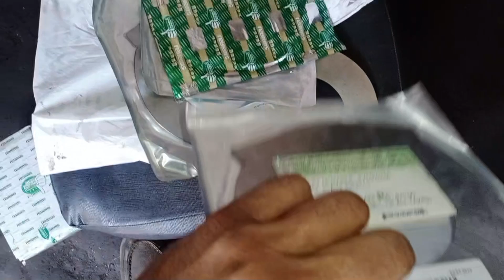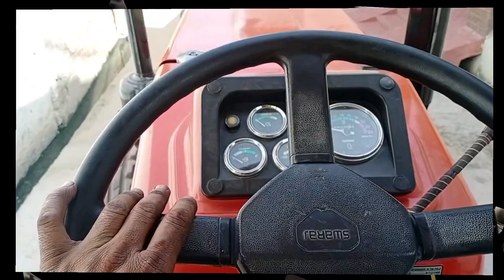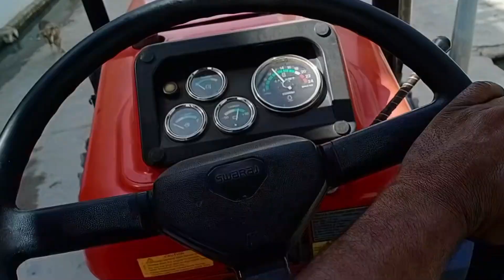Ready ho Gaya Sawraj 855FE XM 5-🌟 Dekho //तैयार हो गया स्वराज 855 FE XM5-🌟देखो